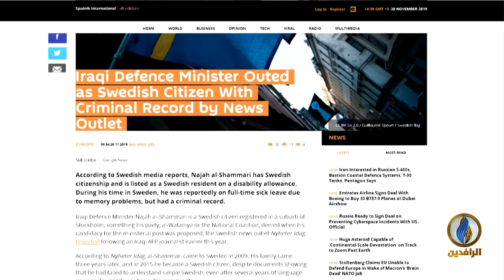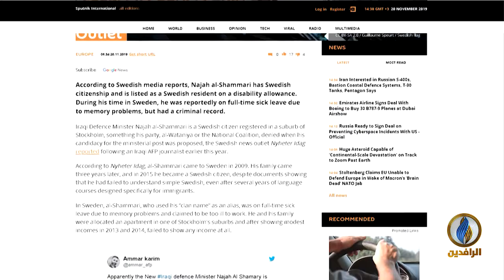تقرير إخباري.. معلومات صادمة عن وزير الدفاع.. الشمري متهم بارتكاب جرائم متعددة في السويد